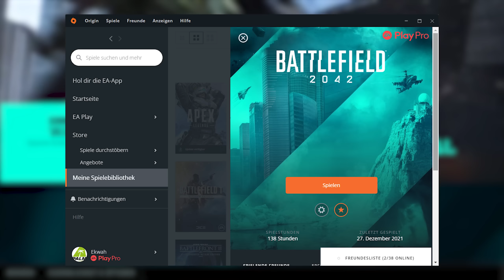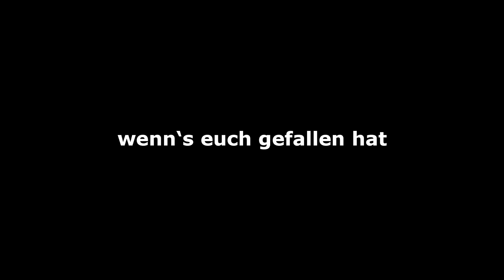So spielt sich Battlefield 2042 jetzt wirklich...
(w)

Maus (a)
Tastatur (a)
Headset (a)
Mauspad (a)
Monitor (a)

 Meine komplette Hardware-Liste findet ihr auf meinem Twitch Kanal.

*Alle Links die mit einem (w) gekennzeichnet sind, stellen Werbung dar.